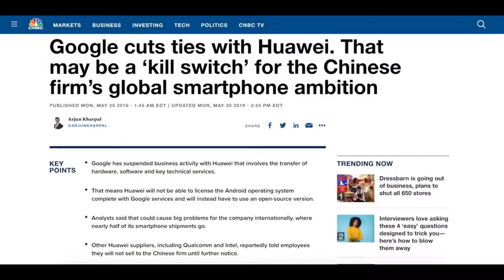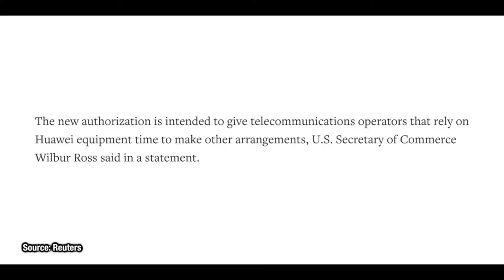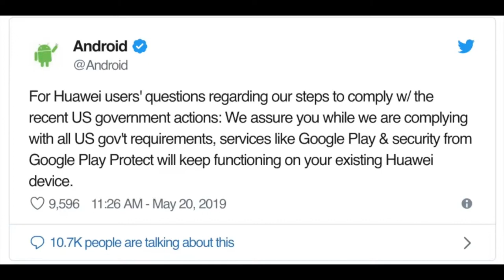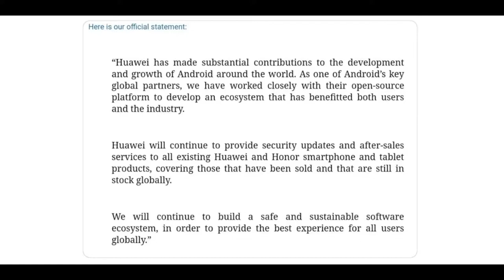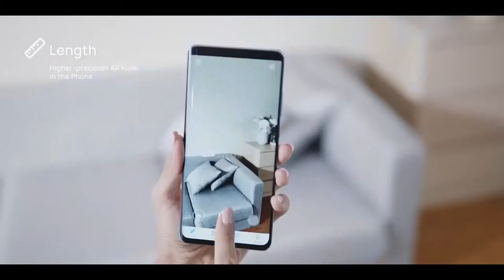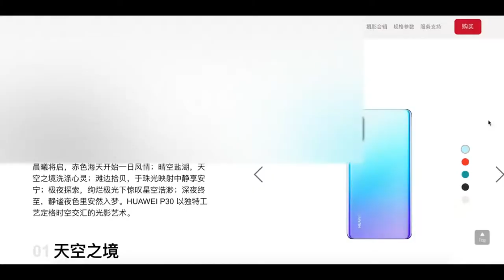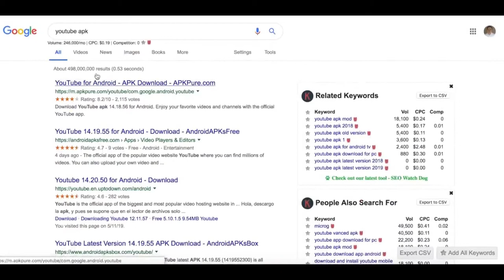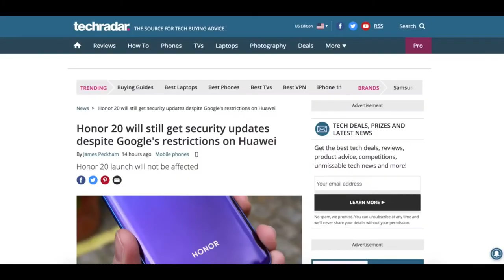End of Huawei? Explained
Both 1080P FHD Front and Rear Dual Lens Dash Cam in Car Camera Recorder Crosstour External GPS HDR Both 170°Wide Angle Motion Detection G-Sensor Loop Recording(CR900)

Both Front and Rear Camera is 1080P FHD
Euqipped with Novatek chip and Sony sensor, this dash cam will surely surprise you at both daylight and night conditions.According to our contrast test, it does record clearer videos than most other dashcams.

High-end Brand in dash cam market
Integrated production technology
Various models for your preference
Best companion of your trip

Novatek Chip
Sony Sensor
Dual 1080P FHD Resolution
Dual F1.8 Super Big Aperture
Dual 170° Wide Angle
External GPS Supported
Emergency Locking (G-sensor)
HDR (High Dynamic Range)

Front and Rear Dual Lens Recording
Combined with front and rear dual lens, this dash cam not only provides the videos and photos of what happens in front of the car but also contains what happens at the back of the car, which means dual safety for your journey.

Note: The rear camera is not waterproof and needs to be installed inside the rear windshield.

Dual 1080P FHD Recording
Integrated with 3 top-level hardwares:

Novatek Chip;
Sony Sensor;
6 Glass lens.
The cam supports

Front recording: 1080P FHD
Rear recording: 1080P FHD
The camera can record super clear videos. Its imaging effect will be much better than other dash cams.

Super Hawkeye Night Vision
CR900:
Front: F1.8 super big aperture & HDR
Rear: F1.8 super big aperture & HDR
Both cameras adopt F1.8 super big aperture and HDR technology.

F1.8 aperture allows more light to get in thus bringing better and brighter image.

HDR automatically adjust the brightness of the clips. Suitable for situations like low light or back light.

Other dashcams:
Front: F2.0; rear: F2.2 or bigger.

Both the front and rear lens are 170°wide angle. So this dash cam provides a much wider vision. 6 lanes can be covered and blind spot can be reduced to great extent. Your car will get all round protection

Emergency Locking(G-sensor)
Loop recording creates segments and prevents card from being full. G-sensor automatically detects shake or collision and locks footage that is being recorded in such moments to protect them from being overwritten.

Sony Sensor & 3 inch LCD
Sony sensor provides advanced imaging technology and improving processing efficiency. Advantages are embodied in low light environment, such as cloudy or nightscape.

3 inch HD LCD improves visual experience and helps view mode details when you play back files on this dashcam.

The SD card is not included in package. You are suggested to use a class 10, SDHC 32GB max supported TF card. A SD card should be formatted on the computer as FAT32 64KB and formatted on this unit again at first use.

The port marked USB logo is for power source, while the other one is the correct one for the rear camera. Our workers wrongly placed the stickers on a batch of products. Please take care of this.

The cable for the rear camera is 5.9m(19.4ft), which is long enough for most cars. It is custom made so we are not able to make it shorter or longer. Please consider whether it matches your car before purchasing.

No matter the camera got broken during transportation or you have difficulty in operating the camera, please do not hesitate to get in touch with us through the email address above, and we are more than glad to provide you with satisfactory service.